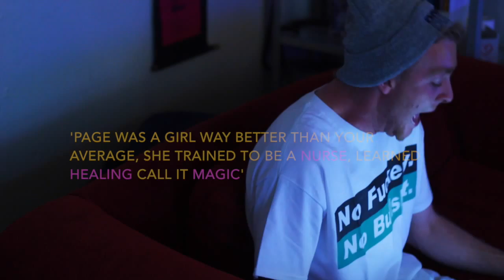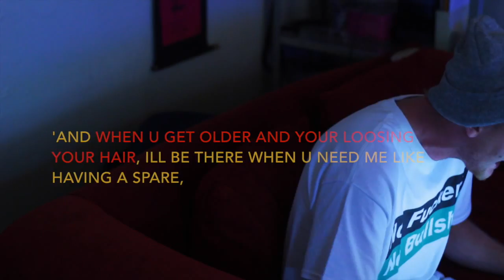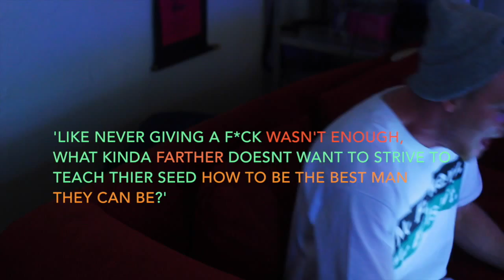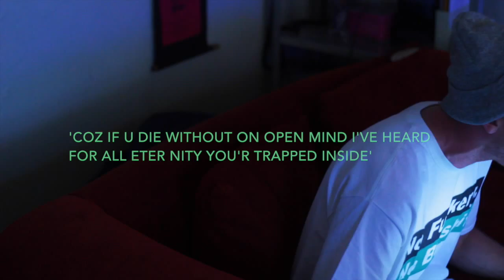Tommy Hatchet - Hotel California Remix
Few Bars To A Song Yet To Release Leave Feedback And Ill Get To Studio ASAP!!!